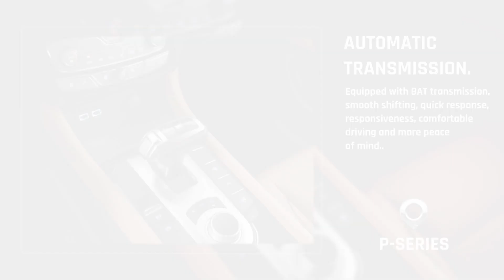P-Series || Bakkie Features || GWM Centurion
Meet the P-Series, GWM’s potent new line of bakkies, created with the power to navigate South Africa’s toughest roads. The Passenger Double Cab is a new member of the P-Series that was constructed for the purpose of dependability and longevity. Clearly created to impress, the Passenger Double Cab includes advanced features designed to set this bakkie apart on the roads.

Enough strength, performance & safety features to handle anything

The GWM Passenger Double Cab features multi-link rear suspension with a highly-intuitive ZF 8-speed automatic transmission and runs on a mighty diesel engine with 120kW power and 400Nm of torque. With a stylish and durable chrome-plated grille, smart eagle-eye headlights and dramatic, muscular contours, this bakkie is ready to tackle anything South African roads may have to offer.

GWM Centurion can be found at Hendrik Verwoerd Dr, Hennopspark, Centurion. At GWM Centurion, we endeavour to maintain a good relationship with all our clients and prospective clients through honest dealings and services that you can trust and depend upon. We are always looking for ways to make your buying experience pleasant and will stop at nothing to ensure that our clients are happy and satisfied with the services we offer.

We strive to be excellent in all that we do, and we are constantly evolving and creating simpler ways of getting things done. We deliver on our promises and we exceed our client’s expectations. We know that it is important to work as a team to get things done and at GWM Centurion, our team is dedicated to the betterment of the company. We are driven by passion and determination as well as dedication and excellence in all that we do and say and all the services we offer.

Hendrik Verwoerd Dr & Old Johannesburg Rd, Hennopspark, Centurion,